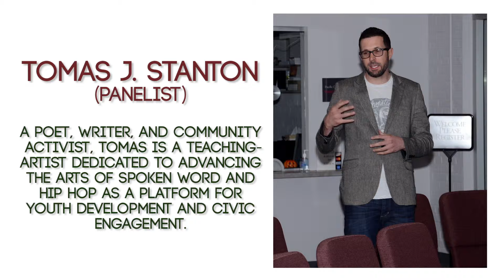One Drop of Love: Community Dialogue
email onedropoflove(at)gmail if you would like discounted student/educator tickets for the Friday morning performance

One Drop of Love is a multimedia one-woman show exploring the intersections of race, class, gender, justice and LOVE.
Sign up for the One Drop of Love newsletter and see our upcoming appearances